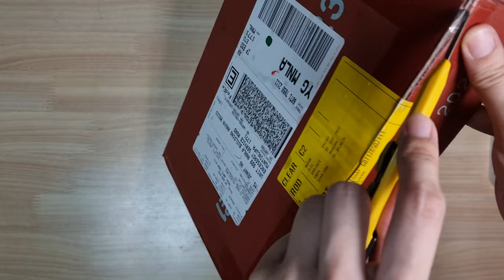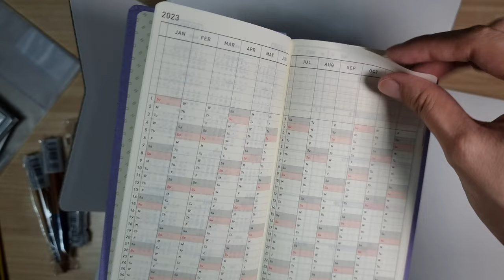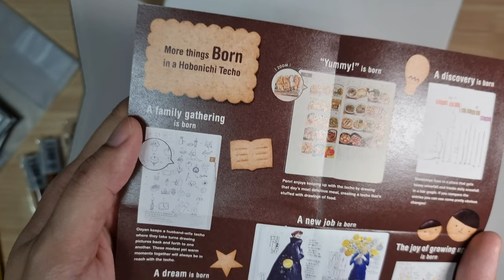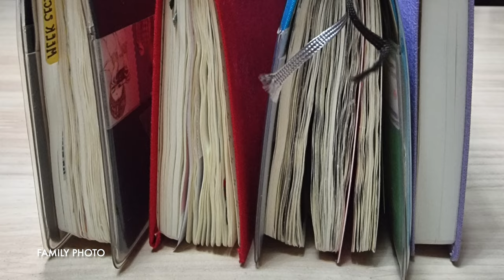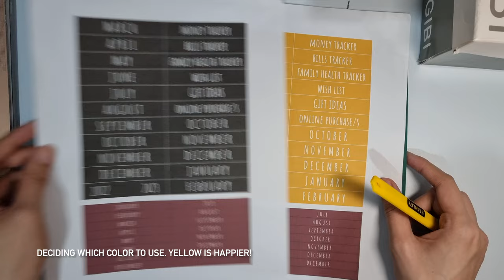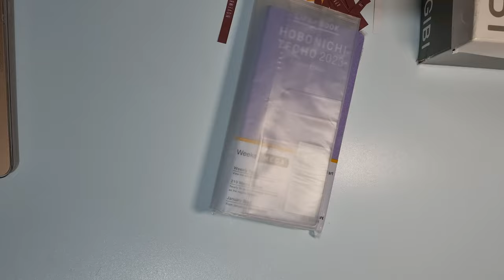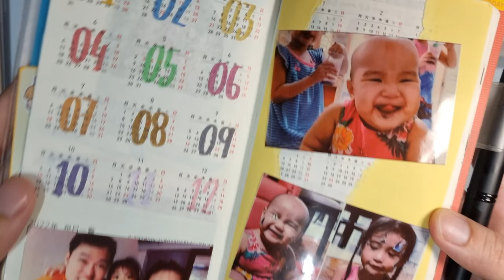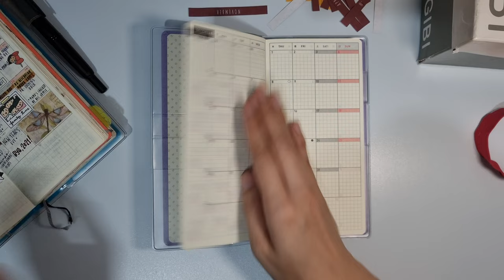HOBONICHI WEEKS 2023 | MONTHLY SECTION SET-UP | BULLET JOURNAL